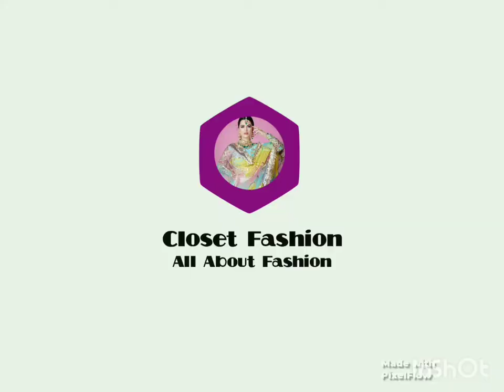Latest New stylish abaya gown ideas||Bridal&partywear Elegant abaya style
This video is about new stylish and elegant abaya design ideas

@Unique Fashion Ideas @AR Fashion
@Fashion Trends
@Fashion, Beauty & Lifestyle
@Kushi Maqbool
@SHAIKH KHUSHI ‎@AR Fashion
‎@Fashion Trends
‎@Fashion Beauty
‎@Eastern Fashion Pakistan
‎@Fashion Daily Pakistan
‎@TikTok fashion vibes Pakistan
‎@Fashion Today Pakistan
‎@The Pak Fashion
‎@Fashion IndoPak
‎@Fashion Pakistan
‎@Fashion Daily Pakistan
‎@Pakeezah Fashion

will be glad if you appreciate by liking and sharing